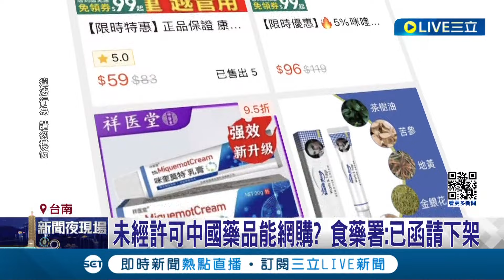"中"製藥品鑽漏洞賣進台！ 議員實測網購買到"禁藥" 未經許可中國藥品能網購？ 食藥署：已函請下架｜記者 王紹宇 薛仁宏 翁郁雯｜【LIVE大現場】20240311｜三立新聞台